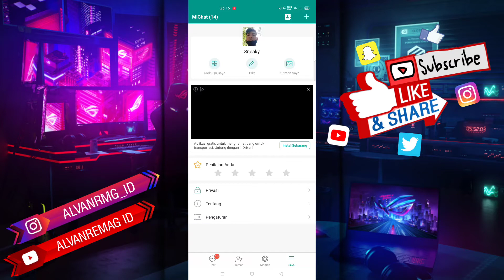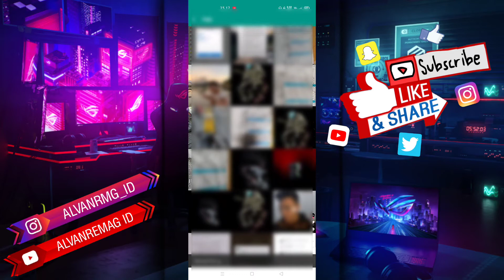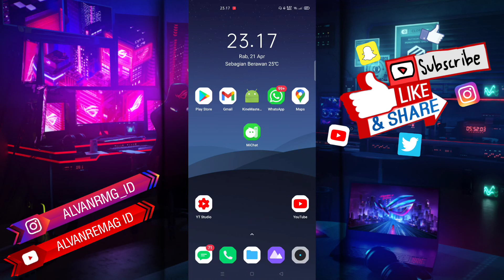CARA MENGUBAH FOTO SAMPUL DI MICHAT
Assalamu’alaikum Wr.WB
Dalam video tutorial ini, kita akan membahas